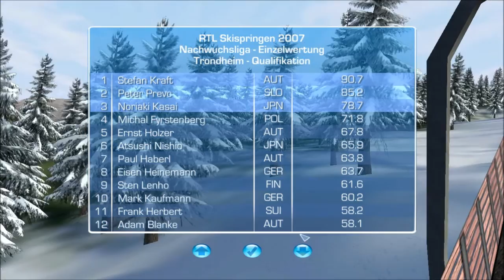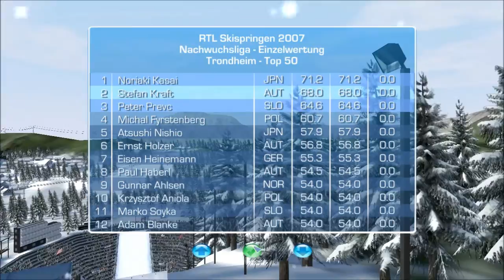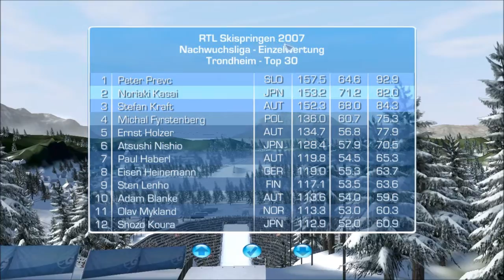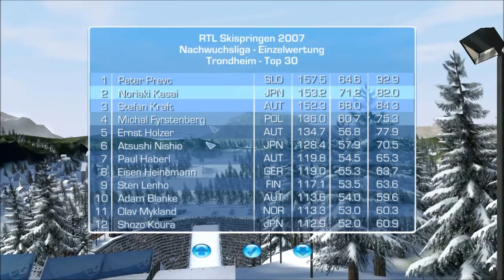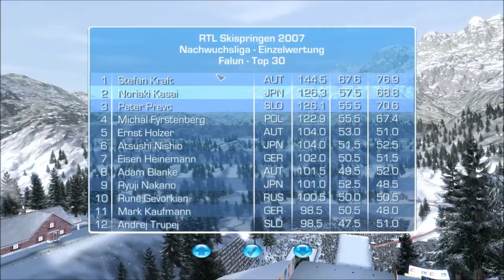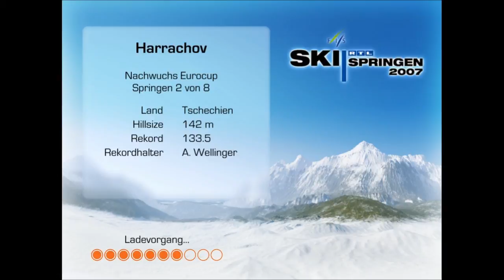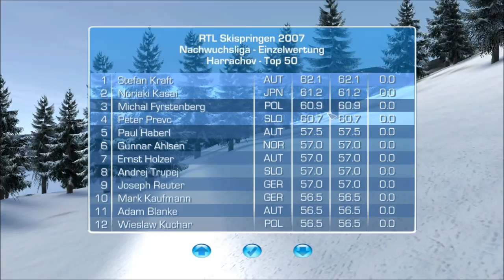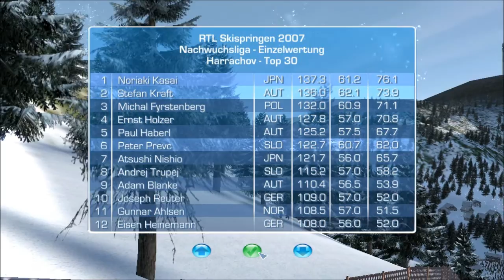SKISPRINGEN #01 ◄ Neue Karriere mit Prevc, Kraft und Kasai ► SCHWER